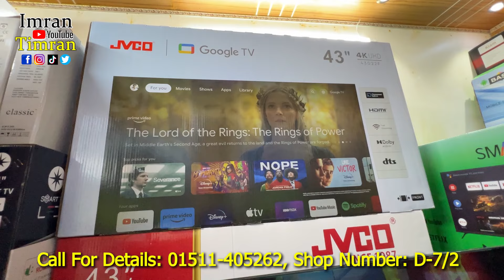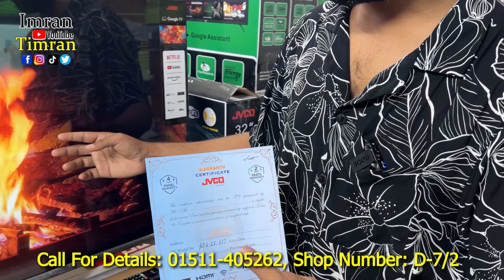Smart Led Tv Price In Bangladesh 2024🔥Google TV Price In Bangladesh 😱 43 inch TV Price In Bangladesh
Smart Led Tv Price In Bangladesh 2024🔥Led TV Price In Bangladesh 2024😱Smart TV Price In Bangladesh

Shila Electronics

4k smart tv price bangladesh 2023 | tv price in bangladesh 2023 | smart tv price in bangladesh 2023

smart tv
led tv
4k smart tv price in bangladesh
vision tv
vision led tv
android tv
android tv price in bangladesh
tv price
টিভির দাম